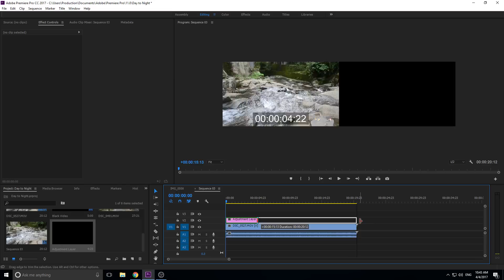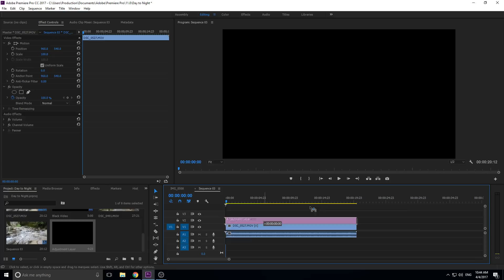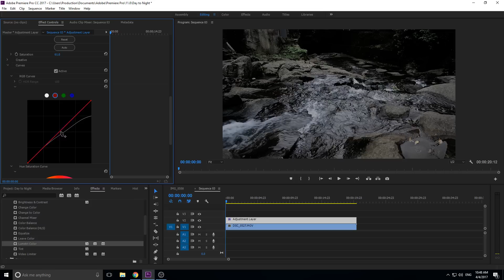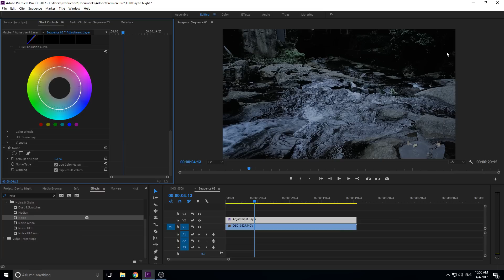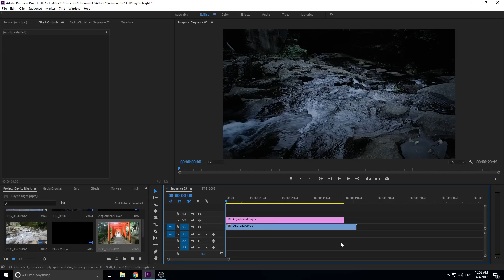How to Create Day to Night in Adobe Premiere Pro CC (2017)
I use lumetri to create day to night in Adobe Premiere Pro. This effect can only be pulled off well if the sky or direct sun like features aren't captured during the shot. Enjoy!